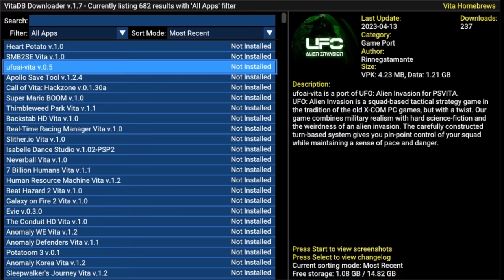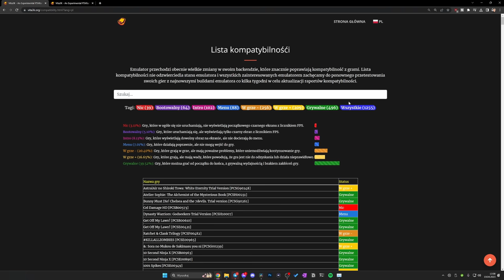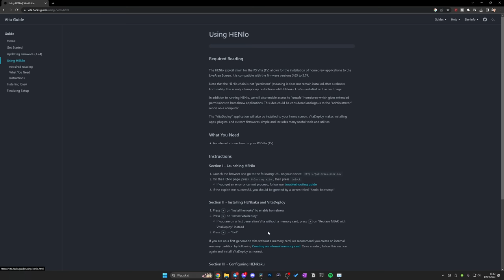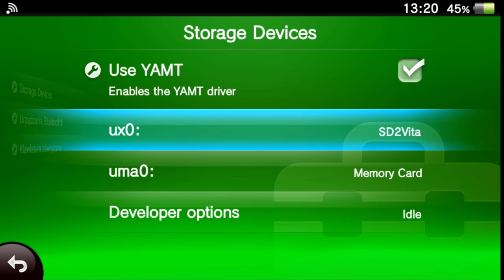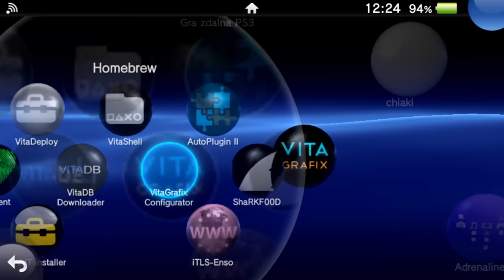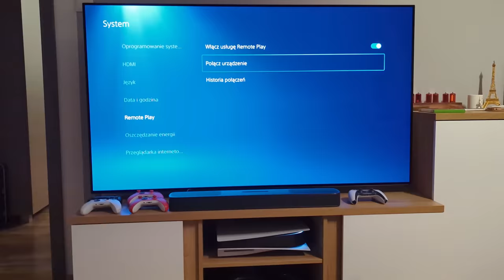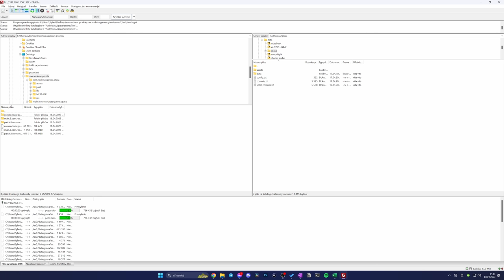UKRYTE możliwości PlayStation Vita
Dziś sprawdzimy jakie możliwości daje jailbreak w konsoli PlayStation Vita. Omówimy pokrótce jak zrobić jailbreak a także adapter SD2VITA, który umożliwia użycie karty microSD w naszej konsolce. Pokażę także jak zrobić Overclock vity, a także uruchamianie gier z PSP.

0:00 - PlayStation Vita
1:29 - Jak zrobić jailbreak?
2:25 - SD2VITA - czyli adapter MicroSD
3:54 - Ile daje Overclock PS Vita?
6:32 - Ciekawe Patche i Homebrew
7:31 - "Emulator" PSP
9:19 - Streamowanie PS5 do PS Vita
10:18 - Streamowanie gier z PC do PS Vita
11:11 - Uruchamianie gier z Android'a
12:45 - Pozostałe emulatory